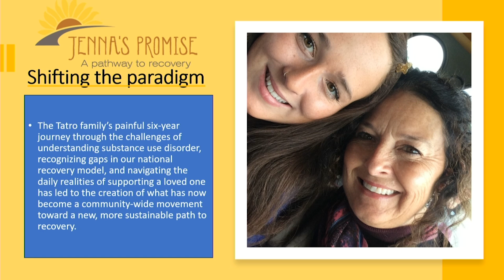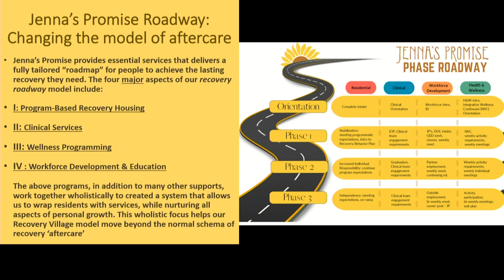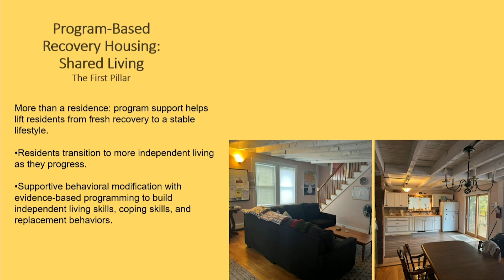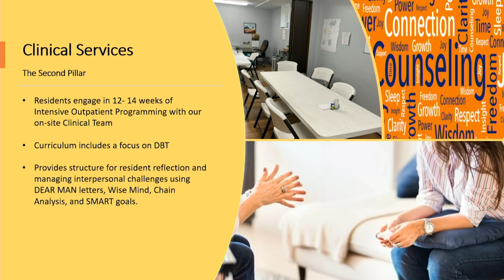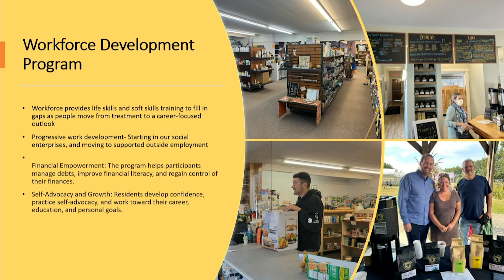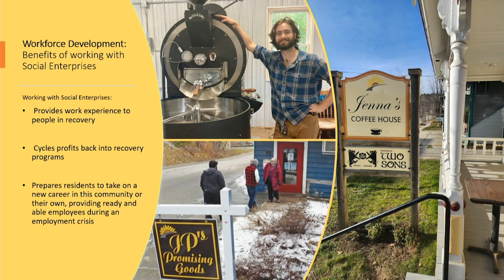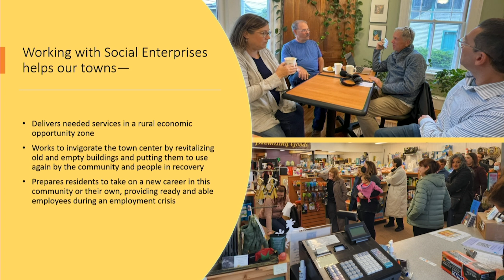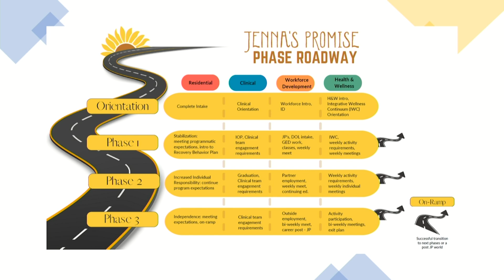Gregory Tatro of Jenna's Promise | Recovery Reinvented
Gregory Tatro’s life changed in 2019 with the death of his sister Jenna from an overdose. For six years, the Tatro family struggled alongside Jenna as she wrestled with an increasing addiction that took over her life. Witnessing firsthand the gaps that existed in substance use treatment within the national model, the family was determined to forge a new path.

First with themselves, and then with a growing group of like-minded professionals, their organization, Jenna’s Promise, emerged as a grassroots movement for change. Their innovative Village Model aims to shift the paradigm of substance use disorder treatment and create better outcomes for individuals in recovery, as well as support the struggling rural Vermont community that houses the campus.

As a co-founder, a board member, and then co-executive director, Gregory has been deeply involved in the creation and development of this model. He is passionate about shaping state policies on substance use disorder and breaking down the stigma associated with addiction through the platform that Jenna’s Promise provides.

Gregory’s dedication to this cause is driven by his personal experience and a commitment to ensuring that others do not have to face the same struggles alone. He is proud to work side by side with an incredible team as Jenna’s Promise continues to inspire and create positive change within the community and beyond.

Talk delivered at the eighth annual Recovery Reinvented in Bismarck, ND on October 30, 2024.